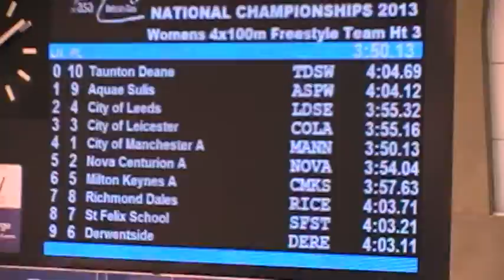Derwentside ASC girls 4 x 100 freeStyle Relay Team 2013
British Gas ASA National Youth Championships 2013